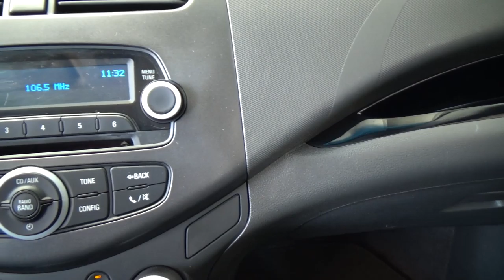Chevrolet / Spark / 2016 - 5571